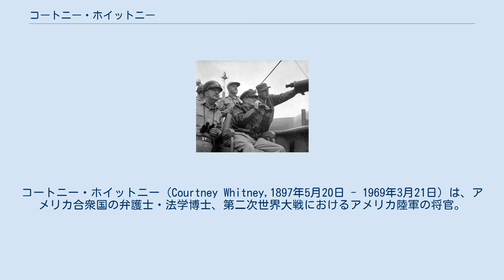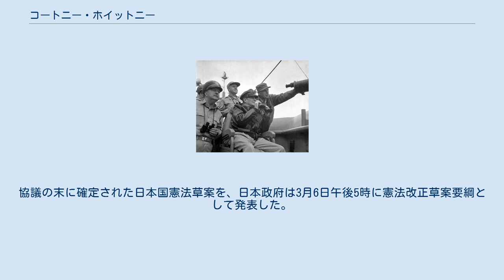コートニー・ホイットニー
コートニー・ホイットニー（Courtney Whitney,1897年5月20日 - 1969年3月21日）は、アメリカ合衆国の弁護士・法学博士、第二次世界大戦におけるアメリカ陸軍の将官。
戦後、占領軍・連合国軍最高司令官総司令部（GHQ）民政局の局長時代に、憲法草案制定会議の責任者として、日本国憲法草案作成を指揮した。
 仁川上陸作戦を指揮するマッカーサー（中央）とホイットニー（左） ワシントンD.C.に生まれ、1917年アメリカ陸軍に入隊。
駐軍中にコロンビア・ナショナル・ロー・スクール（現・ジョージ・ワシントン大学）の夜間部に通い法務博士（Juris Doctor）を取得。
1927年に除隊となり、その後1940年までマニラで法律事務所を開き、同時に鉱山などの事業活動を営む。
 1940年に陸軍に復帰。
日本軍によるフィリピン全土の掌握に対し、ダグラス・マッカーサーの指揮下、オーストラリアの基地からフィリピンの諜報活動を行ない対日ゲリラ活動を指揮して奪回作戦に従事。
1944年に前線に復帰し、マッカーサーと共にレイテ湾に上陸した。
マッカーサーの伝記を執筆したウィリアム・マンチェスターによると、この際に「マニラの超保守弁護士」のホイットニーはマッカーサーの参謀に選ばれ、フィリピンの民政責任者に任命されたという。
また、マンチェスターによると、ホイットニーは資産家以外の全てのフィリピン人を見下し、「左翼ゲリラを支援する恐れがある」として南西太平洋における戦略諜報局の活動を禁止したという。
 日本のポツダム宣言受諾後の1945年8月30日、マッカーサーとともに厚木基地から日本に入国。
ホイットニーは一時期フィリピンに戻ったが、同年12月15日に再び来日して連合国軍最高司令官総司令部(GHQ/SCAP)で民政局(GS)の局長に着任、1946年2月3日のマッカーサーの指示によって翌2月4日、トップ・シークレットの憲法草案制定会議をGHQ内に設置しこれを主宰、以後、日本政府に手交するまでの期間、日本国憲法の草案作成を指揮した。
 ホイットニーは、日本の占領中から朝鮮戦争までを通じ、側近としてマッカーサーに仕え、その懐刀として活躍した。
1951年にハリー・S・トルーマンと対立したマッカーサーの更迭・退任後、ホイットニーは退役。
1956年には、著書『 MacArthur - His Rendezvous with History 』（『日本におけるマッカーサー 彼はわれわれに何を残したか』（抄訳：毎日新聞社外信部訳、毎日新聞社, 1957年）が出版されている。
 1969年、死去。
 1946年2月3日、マッカーサーは憲法改正の必須要件（いわゆる「マッカーサー三原則」）をコートニー・ホイットニーGHQ民政局長に示し1週間以内に憲法改正案の作成を指示し、翌日から民政局内で作業が開始された。
ホイットニーが指揮して作成されたいわゆる「マッカーサー草案」は同年2月12日に完成し、2月13日、ホイットニー自らの手で、麻布の外務大臣官邸において吉田茂と憲法担当国務大臣・松本烝治に手交。
 同時にホイットニーは、松本烝治から提出されていた憲法改正要綱（松本甲案）は、「自由と民主主義の文書として、最高司令官が受け容れることは全く不可能」との申し入れを行なった。
この手交時に日本政府側の出席者に対して「案を飲まなければ天皇を軍事裁判にかける」「我々は原子力の日光浴をしている」などの恫喝的言動をした。
 日本政府は、手交されたGHQ草案に沿って憲法改正方針を決定し、日本案（3月2日案）を作成した。
3月2日案は、「恰モ毬（いが）ノママノ栗ノ如ク到底之ヲ呑ミ込ムコト能ハ」ないGHQ草案を、「一応大ナル毬ヲ取リ一部皮ヲ剥ク程度」にしたものであった（松本烝治手記）。
 1946年3月4日午前10時、日本政府とGHQは、皇居の壕端に位置する第一生命ビル（旧日本軍東部軍管区司令部、千代田区有楽町）6階の民政局において、草案作成の責任者・ホイットニー臨席の下、草案（松本甲案）の協議を開始、日本政府がGHQ草案の日本語訳を用意していたことが判明した時点で、協議はGHQ草案の検討に移行した。
午後6時ごろ、夜が明けるまでの間に確定草案（ファ...